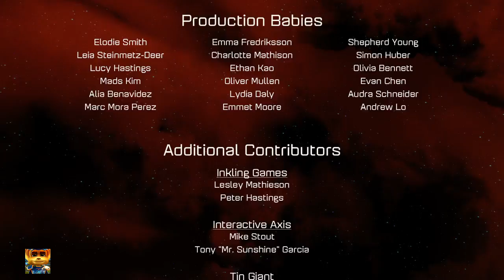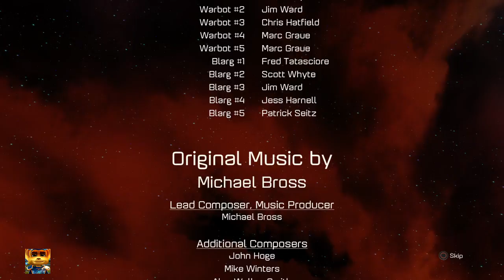Ratchet Clank Part 51